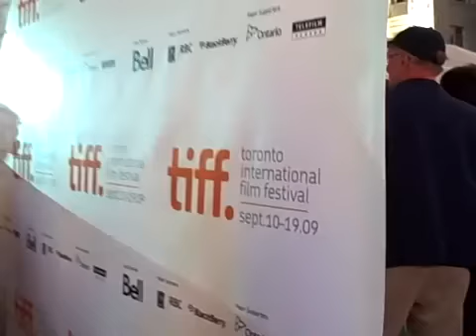Tentnology SaddleSpan Tent at Toronto International Film Festival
Tentnology S5000 SaddleSpan stage cover featured in the heart of Toronto at Dundas Square for the Toronto International Film Festival.  Celebrities such as U2 appeared under this very special event tent.